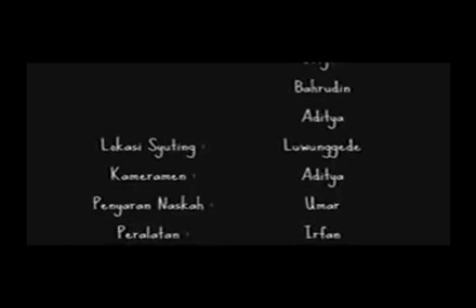THE ROBBER - Film Pendek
Brebes,jawa tengah